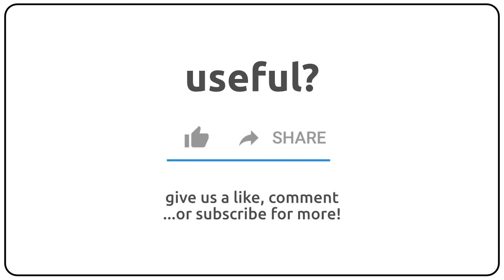How to pronounce Antofagasta in english?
How to pronunce Antofagasta in english
How to pronunce Antofagasta in american accent 🇺🇸?
How to pronunce Antofagasta in british accent 🇬🇧?
How to pronunce Antofagasta in australian accent 🇦🇺?

Como se dice Antofagasta en ingles?
Como se pronuncia Antofagasta en ingles?